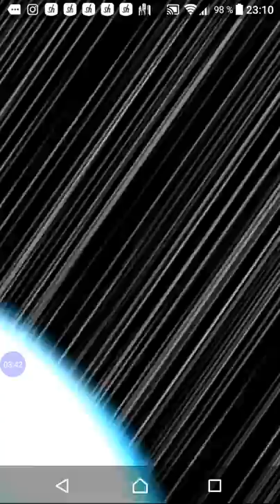DBZ Dokkan Battle #7 Hmm i understand